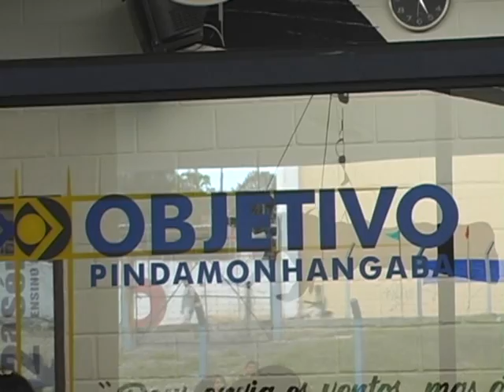Objetivo - Atividades volta às aulas!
OBJETIVO